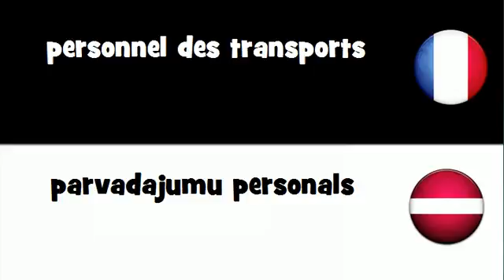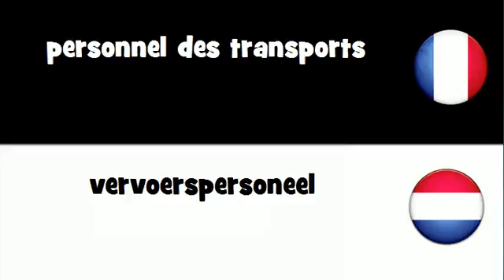Dites le en 20 langues # personnel des transports